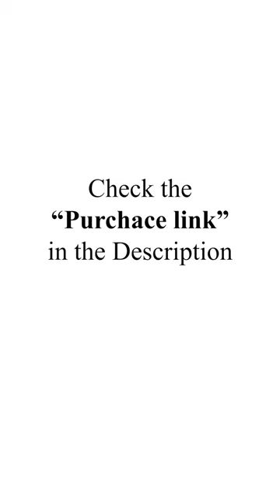How to Construct Dollhouse With Real bricks! || Short & Sweet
@MultiDirections  DollHouse With Garden (DH01) Construction Set
Checkout the Product Listings Here!

MultiDirections DollHouse With Garden Construction Set DESCRIPTION:

MultiDirections Brick Construction Kit has over 540 pieces and it is fun for the young and the old, MultiDirections Brick Construction Kits use reusable Cement bricks, dissolvable flour mortar and Door and Windows for the construction of various buildings. you can raise your building brick by brick and insert windows and doors each MultiDirections kit includes one or more building drawings. Mix the mortar with water to start with your construction, to build a new model simply soak in water dry the bricks and start again hence there is nolimit to your imagination. MultiDirections promotes child development at play, children train their creative skills and visual thinking when constructing with MultiDirections brick construction kits. DollHouse with Garden Construction kit with over 540 pieces including bricks, doors, windows, trowel, cement bowl and dissolvable flour mortar, young builders can get started with this

Keypoints:
1.MultiDirections bricks are made with high quality cement
2.The whole family has fun with Multidirections building set, especially the little architects and builders
3.Designed to promote creativity and innovation in young minds
4.Includes over 500 pieces to build with
5.Saft soluble flour based mortar
6.Comes with 4 Diffrent building drawings
7.Just dissolve Your Creation in water and you can rebuild over and over again
8.Made in INDIA

LINKS: Click Below Links to Follow Us for Regular Updates!